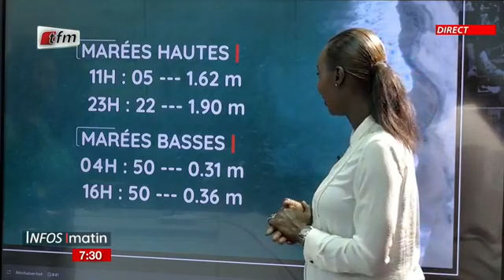Météo avec Oumy Samb - 24 Janvier 2023